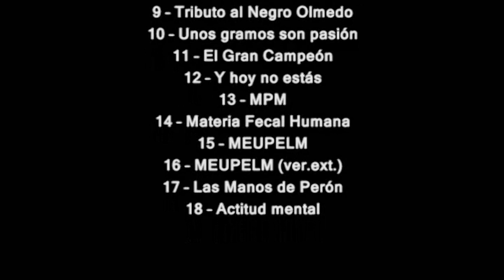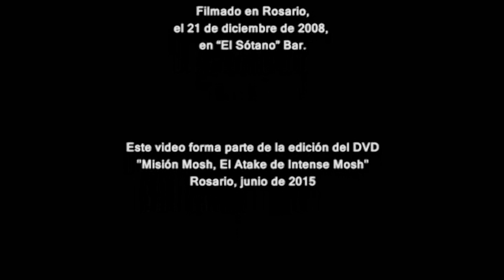INTENSE MOSH - Recital 20 Años - 21/12/2008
Recital reunión de los 20 años de Intense Mosh
21 de diciembre de 2008